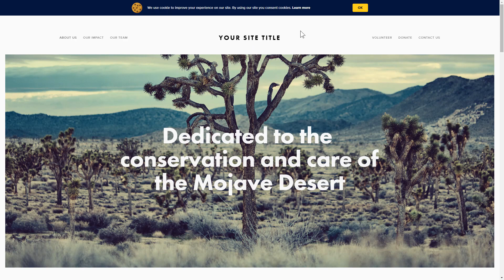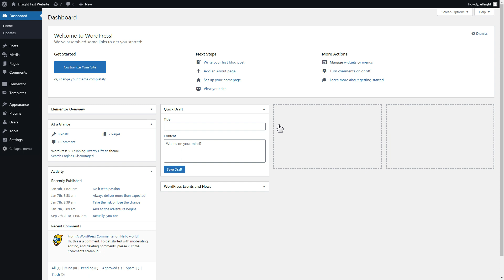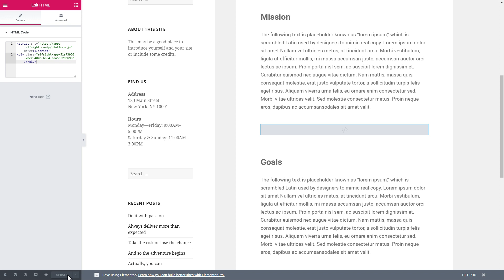How to Add Cookie Consent Widget to Elementor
Add Elementor Cookie widget to site in just 2 minutes -

Cookie Consent app is the best means to make an immediate cookie window. Warn your visitors about using cookies, handle and configure the widget without any coding skills.

Features:

• Center, left, and right aligns.
• Two layouts: Box and Bar.
• 2 types of consent requests: Decline and Accept buttons.
• Adjustable color of links and buttons.

How to embed Cookie Consent on Elementor website?

To integrate our plugin, use all the steps from the clear tutorial below:

1. Generate and adjust the widget;
2. Save your unique code which you will see in the notification popup;
3. Place the received code on the website.

Click the link below in order to find out how to embed Elementor Cookie Banner plugin -

Best Cookie widget templates:

Example 1: Top Banner.
Example 2: Center Floating Box.
Example 3: Bottom Banner.

Here is how simple it is to add the Cookie Banner plugin to Elementor! If you want to learn more about elements, adjustments, and widget templates, you can contact our skilled Support experts. They’ll be glad to help you!